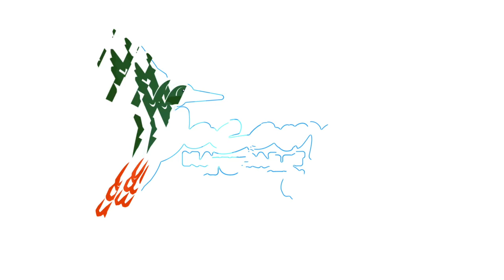Río Celeste & Tenorio Volcano Hike